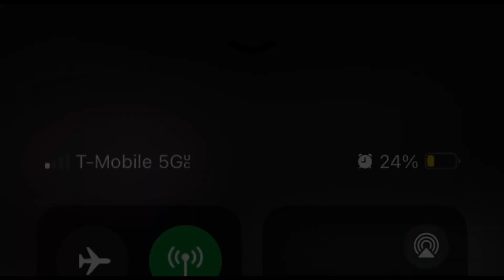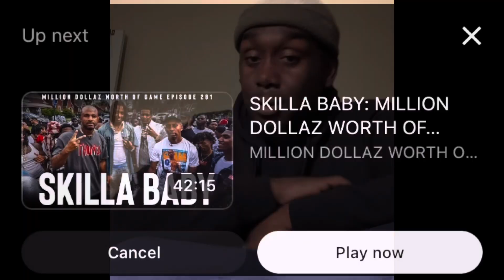I’VE CAME TO THE CONCLUSION THAT